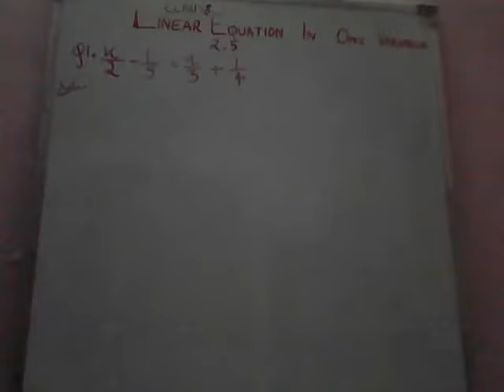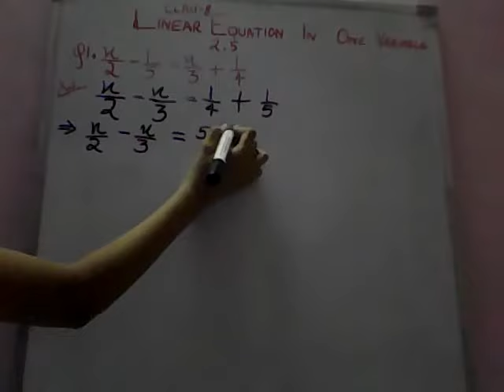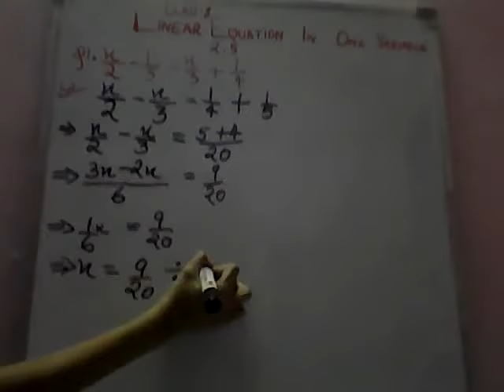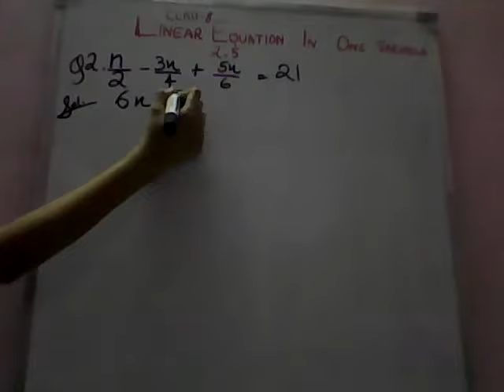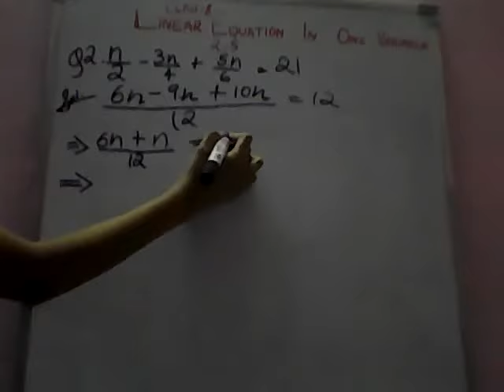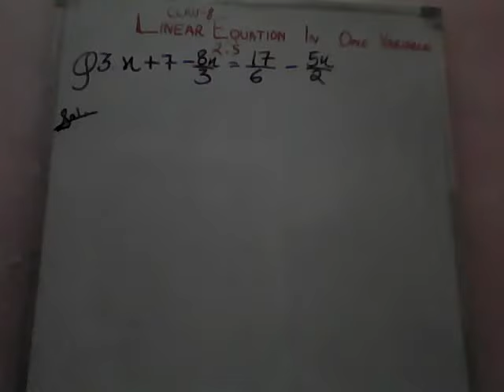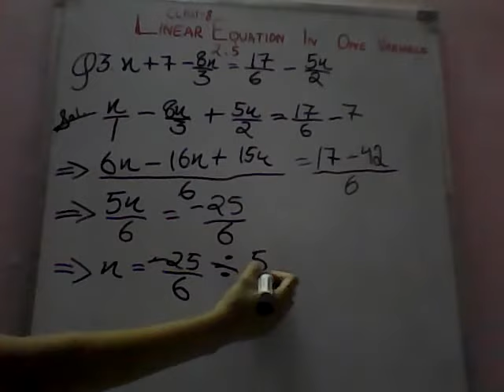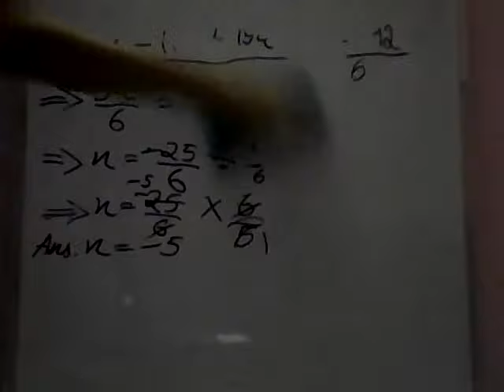NCERT CLASS 8 MATHS EXERECISE 2.5 SOLUTIONS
CHAPTER 2
EXERCISE 2.5
Q1-Q3 SOLUTION